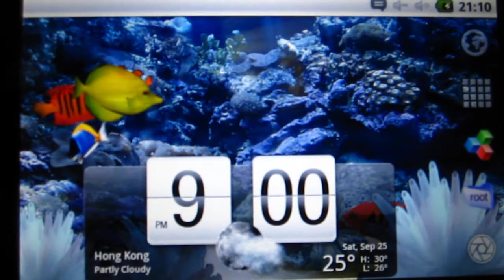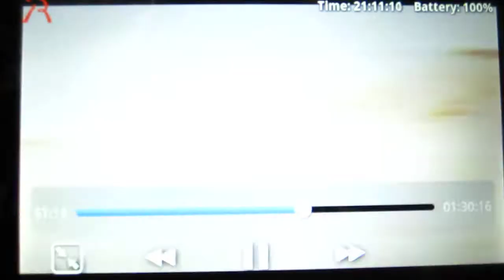Android X5A Tablet test 6- Live Wallpaper, Browsing with LAN, AVI Video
Android X5A Tablet test- Live Wallpaper, Browsing with LAN, AVI Video